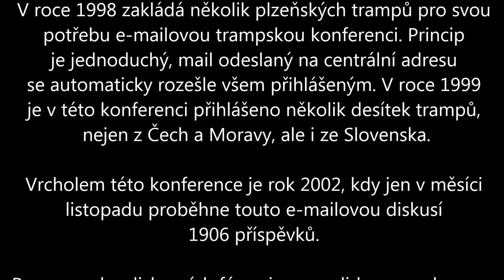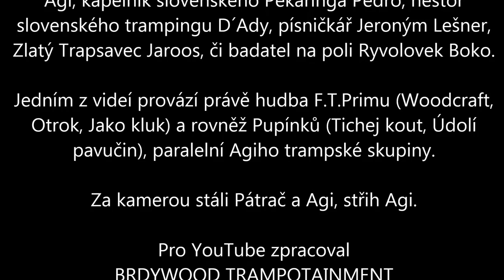Trampská konference - úvod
TRAMPSKÁ KONFERENCE

V roce 1998 zakládá několik plzeňských trampů pro svou
potřebu e-mailovou trampskou konferenci. Princip
je jednoduchý, mail odeslaný na centrální adresu
se automaticky rozešle všem přihlášeným. V roce 1999
je v této konferenci přihlášeno několik desítek trampů,
 nejen z Čech a Moravy, ale i ze Slovenska.

Vrcholem této konference je rok 2002, kdy jen v měsíci
listopadu proběhne touto e-mailovou diskusí
1906 příspěvků.

Po rozmachu diskusních fór nejprve na lide.cz a vokoun.cz
aktivita zaniká a přesouvá se individuálně až na Facebook,
kde mnozí aktivně v trampských skupinách diskutují
dodnes.

Trampové písemnou formou diskutovali, mimo jiné,
například již v roce 1929 na stránkách časopisu Tramp,
kde si vzájemně měnili své pohledy na tramping a již tam
se štěpili do jednotlivých, nejen názorových proudů,
aby se nakonec setkali u jednoho ohně.

Stejně tomu bylo i u účastníků této e-mailové konference.
Proběhlo několik slezin, na kterých se mnozí
z diskutujících osobně seznámili a mnozí spolu dodnes
trampují.

Nemohu opomenout, že mezi účastníky této konference
patřili mimo jiné například kapelník brněnského F.T.Primu
Agi, kapelník slovenského Pekaringa Pedro, nestor
slovenského trampingu D´Ady, písničkář Jeroným Lešner,
Zlatý Trapsavec Jaroos, či badatel na poli Ryvolovek Boko.

Jedním z videí provází právě hudba F.T.Primu (Woodcraft,
Otrok, Jako kluk) a rovněž Pupínků (Tichej kout, Údolí
pavučin), paralelní Agiho trampské skupiny.

Za kamerou stáli Pátrač a Agi, střih Agi.

Pro YouTube zpracoval
BRDYWOOD TRAMPOTAINMENT
Květen 2016